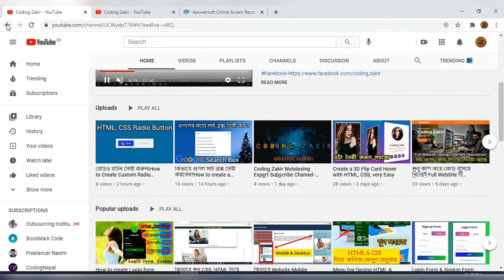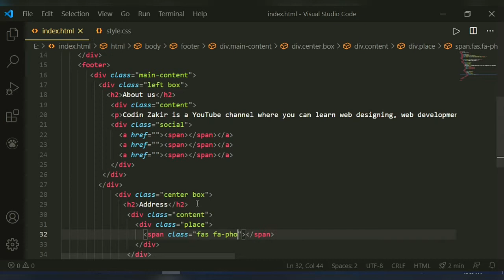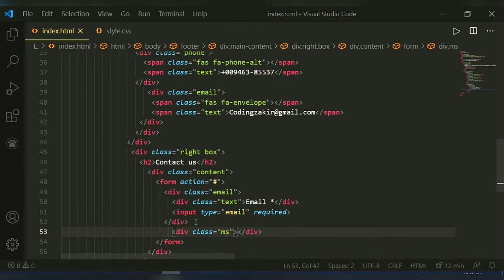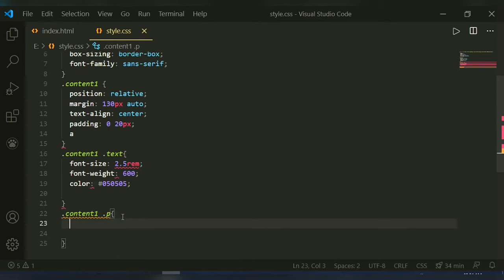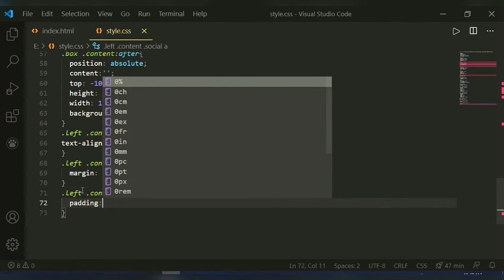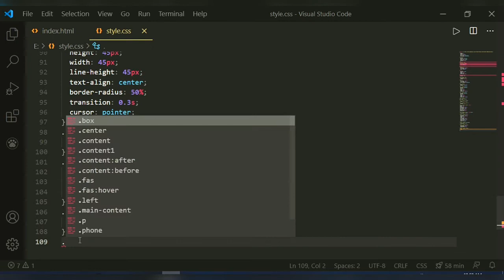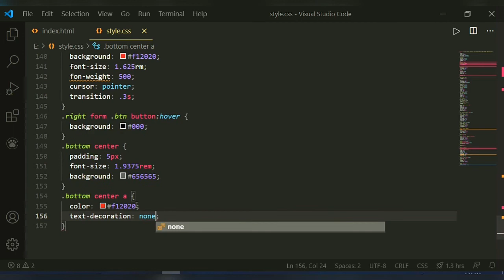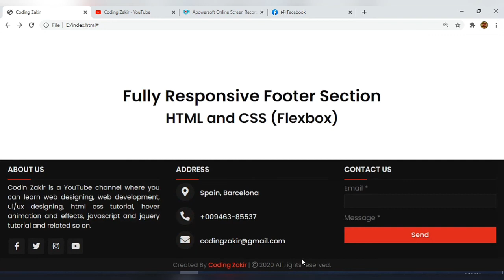Footer Section Create using HTML ,CSS -How do I make a footer full responsive in HTML and CSS?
How to Create a Footer Section using HTML ,CSS |-Webdesing

Subscribe_bell_icon_on 🔔করে পাশে থাকুন
(ধন্যবাদ)